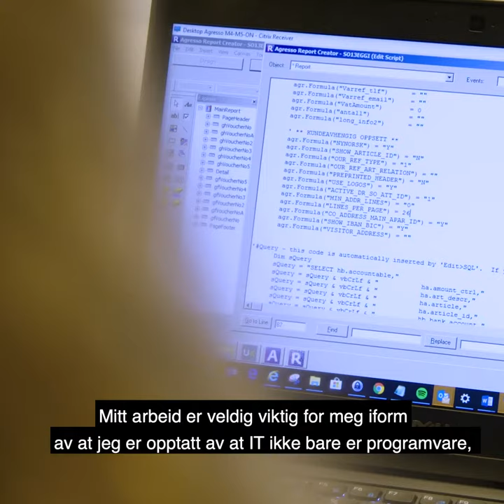Siri - Master i informasjonssystemer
Siri har studert master i informasjonssystemer ved UiA. Nå er hun ERP-konsulent i EVRY. Se filmen, og les mer om studiet